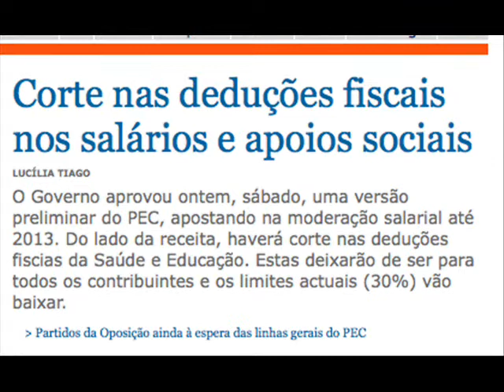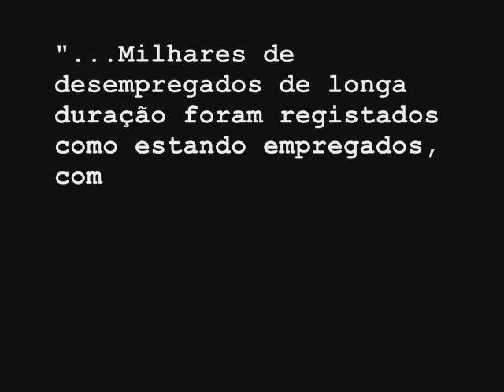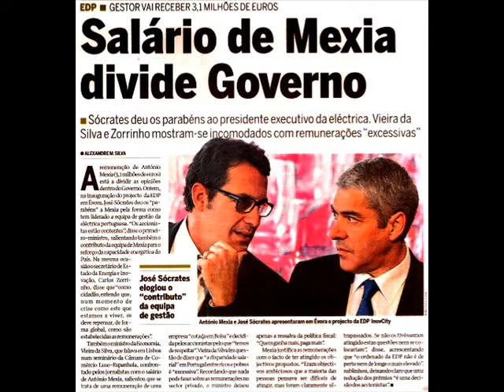The Gravedigger of Portugal.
The current socialist government has been the biggest cancer in the Portuguese society.

Already between 1975 and 1985 the Socialist Party (then as Prime Minister Mario Soares) created a deficit of 12% and inflation reached a frightening 24%. Portugal, as now, was literally overwhelmed by foreign debt and survived until 1985 thanks to the structures left by the Estado Novo (Dr. Salazar) and IMF loans.

The Political History repeats itself, the current socialist government is composed of corrupt, incompetent, people with a dark past and questionable behaviors. José Sócrates, current Prime Minister is a compulsive liar, who lies to the Portuguese people and the European Union.

The government said "socialist", suffocating the people with taxes imposed, and squandering public money spent on luxuries for the political class: Salaries millionaires, ultra high allowances, luxury cars, million-dollar reforms after 8 or 12 years sleep in the Assembly of the Republic ... Lifetime reforms, which are then accumulated with ordered millionaires in positions of Public Managers.

Portugal is given to thieves who call themselves "democrats" and "socialist" since 1974. Over the last 36 years almost never seen someone a little more competent and honest.